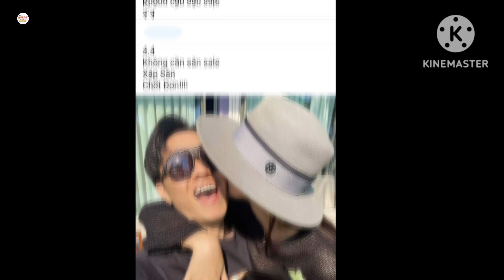Nguyên tắc đặc biệt của Anh Đức với vợ sắp cưới, netizen bảo chuyện gì cũng có lý do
Netizen mới đây đã phát hiện một nguyên tắc ngầm đặc biệt của nam diễn viên với người bạn gái mà anh vừa cầu hôn thành công.